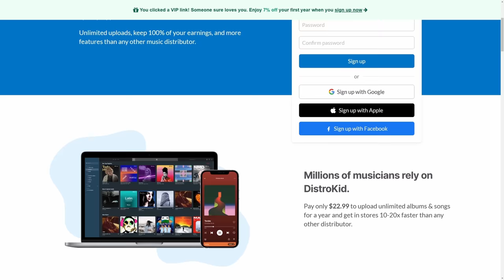BAD: Life vs Music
Some things in life seem to get in the way of music creation. Especially money, time, and family. Lets discuss some solutions!

🕒 Time Stamps
00:00 Intro
00:48 Money
04:57 Time
07:30 Family